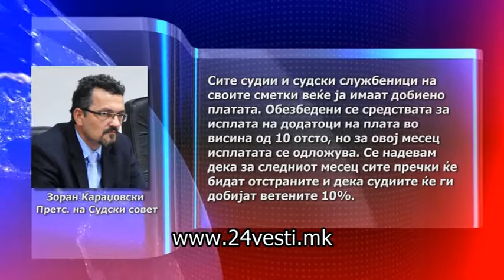Судските административци „извисија” за покачувањето од 10 отсто